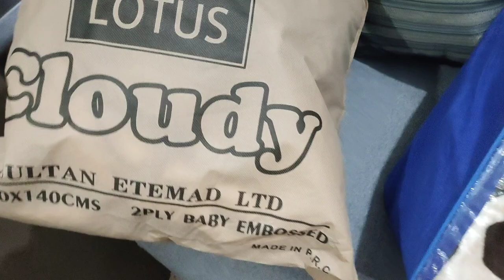Blanket shopping from Quetta|Quetta Sy kambal buy kiye| morning routine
Blanket shopping from Quetta|Quetta Sy kambal buy kiye|morning routine| wholesale kambal from Braech market Quetta